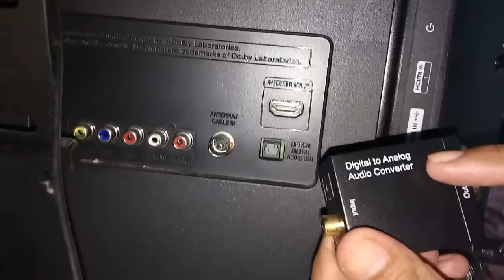Digital to analog audio converter (substitle)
Converter audio digital to analog ini saya beli agar home theater/speaker aktif dan headphone yang masih menggunakan jack audio 3.5 mm bisa dipakai.
Converter ini mengubah output TV digital (kabel toslink) ke analog (kabel RCA). Kemudian jack 3.5 mm tersebut langsung dicolokkan ke home theater/speaker aktif dan headphone.
Murah dan simpel dan kita tidak usah membeli home theater lagi.

# digital to analog audio converter audio converter